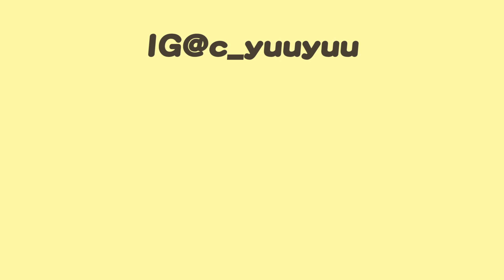【手遊】無良老闆🔥仲可以壓人價？！秘書姐姐也太棒了🤤🤤🤤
⭕Youtube和Twitch雙平台直播⭕

◾支持助養非洲悠基金
payme.hsbc/yuuissmart
◾Q版Yuu設計畫師